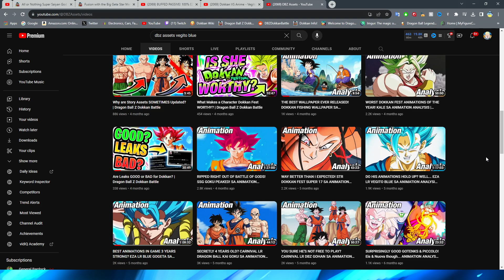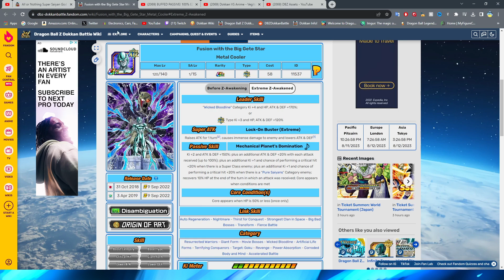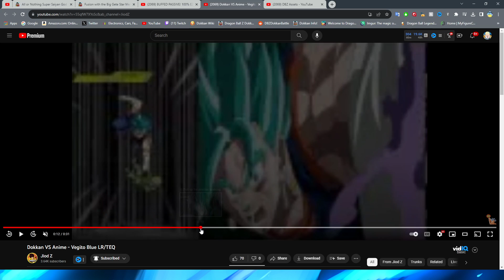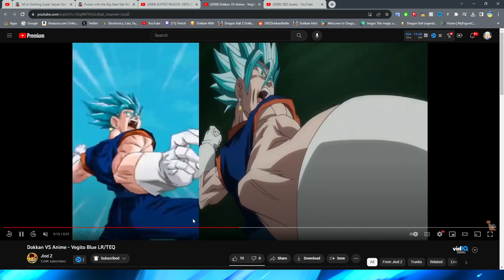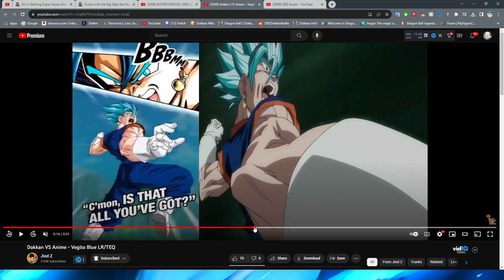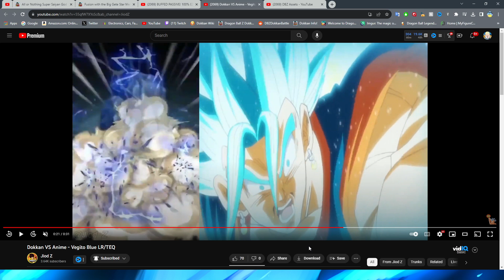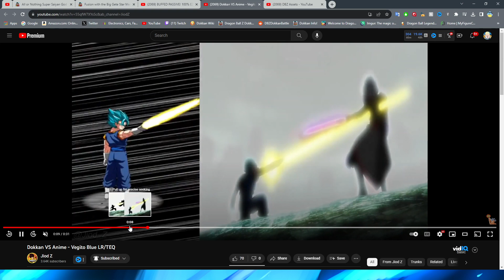THE OG LR VEGITO BLUE HAS AMAZING REFERENCES! SA ANIMATION ANALYSIS | Dragon Ball Z Dokkan Battle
The original LR Vegito Blue's animations make reference to the anime!